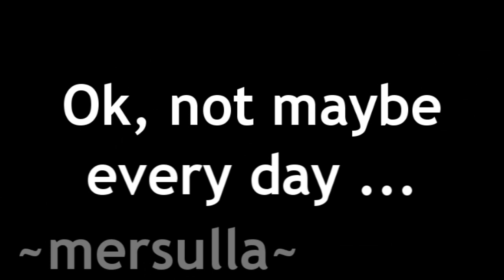~ What The Hell ~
OKAY GUYS. YES. IT'S ME, UPDATING MY OLD VIDEO DESCRIPTIONS ... AGAIN. Well, as you know, I haven't posted .. Uhm, anything to this channel. LOL ! If you're trying to find out where the lost videos are, try to find them on my new youtube account, TheMersulla.

Ok. I know im freaking insane x'D ... I cant help it.
Me and Caps had fun o3o.

Songs :
Super Junior - Mr. Simple
Snoop dogg - Smoke Weed Every Day
Kitsune2 - Avast your ass
Sir Mix A Lot - Baby got back